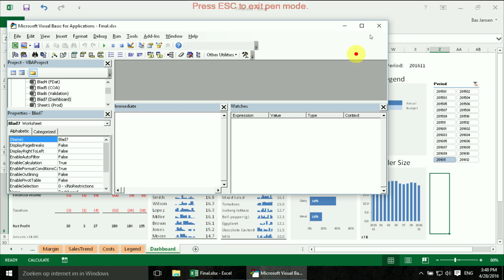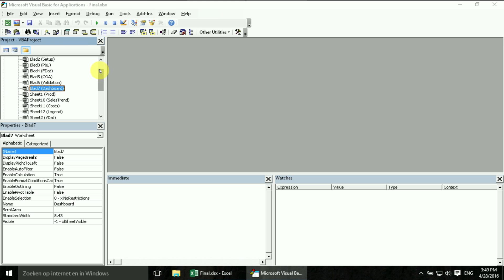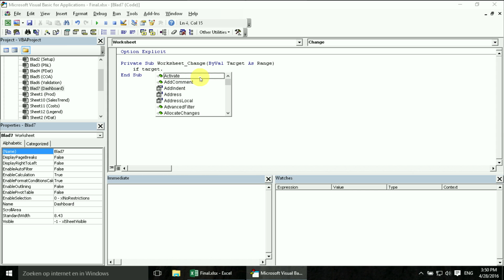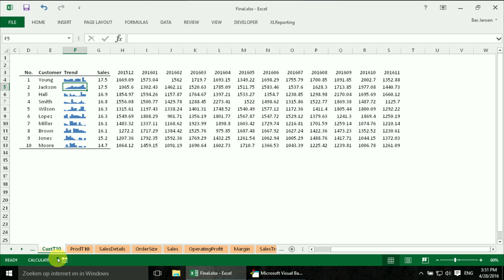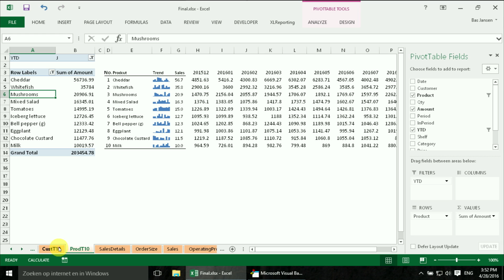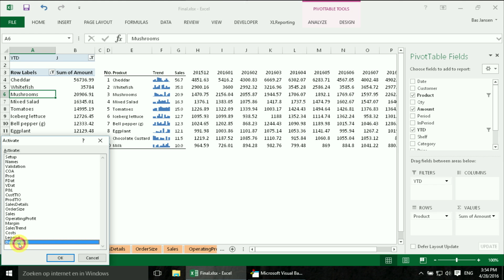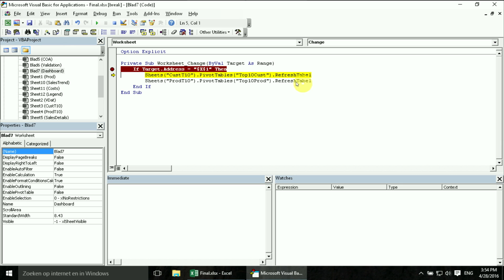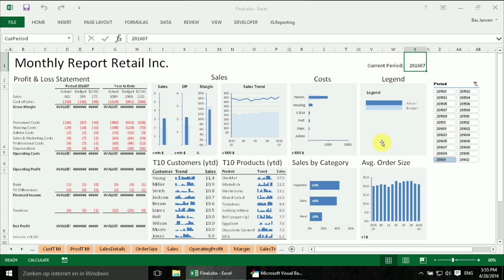EX102x_2016_6.11_Automatic_refresh